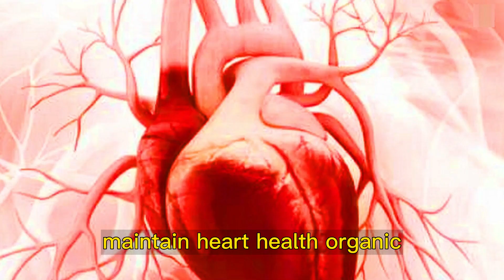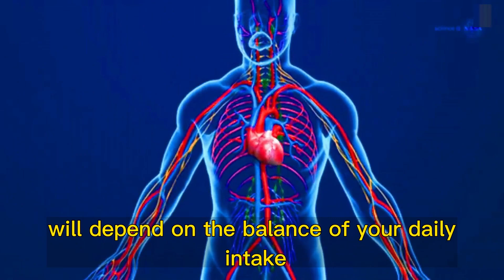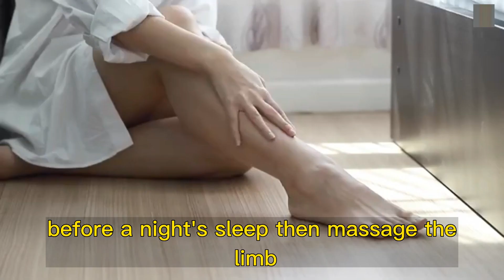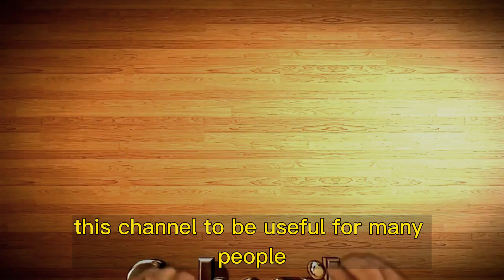Amazing Properties of Grape Seed Oil For Health